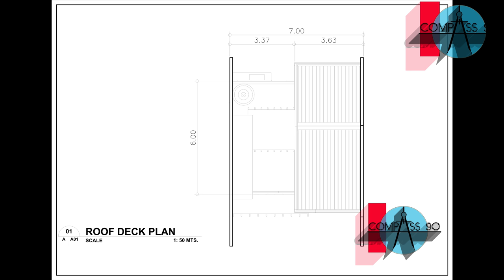7X7 METERS W/ 3 BEDROOM + ROOFDECK (REQUEST #43)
SIMPLE HOUSE DESIGN IDEAS

Please check out the FLOOR PLAN in the video

GROUND FLOOR AREA:
Living area
Dining area
Kitchen area
T&B
Parking area
Laundry area

SECOND FLOOR AREA:
Bedroom 1,2&3
Balcony
T&B

ROUGH ESTIMATES:
P1.7M - P2.9M